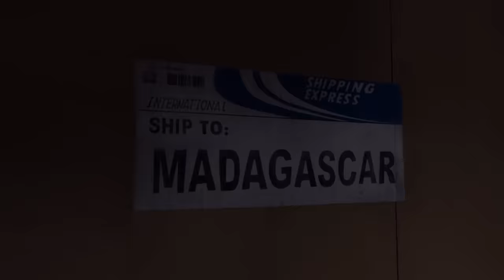DreamWorks Madagascar | I Make My Own Options | Penguins of Madagascar Clip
Welcome to  Madagascar and Friends Official YouTube Channel!

Think you know everything about the characters in Madagascar? Brush up on your knowledge here with clips from the movies, songs and specials of all your furry and feathery friends!